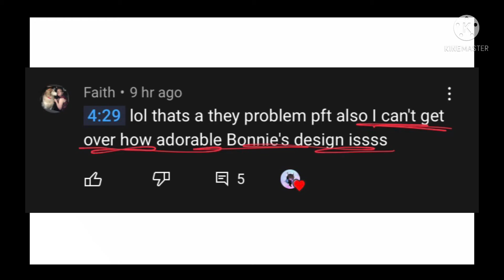Comments | GC | SB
Just some random nice comments from you guys ✨